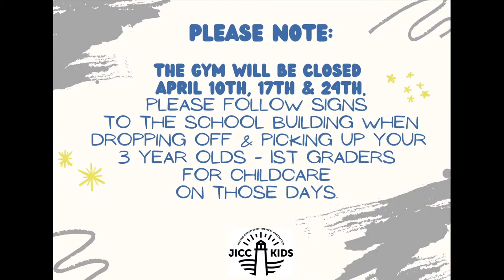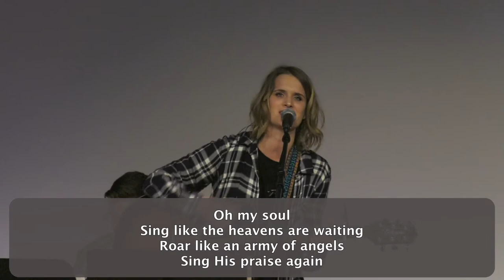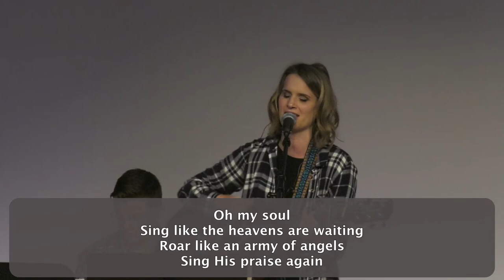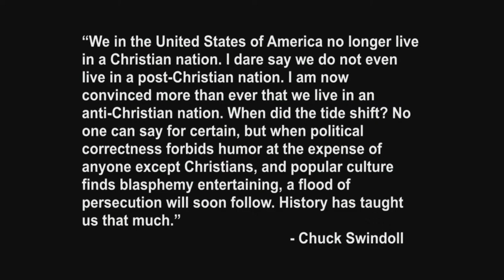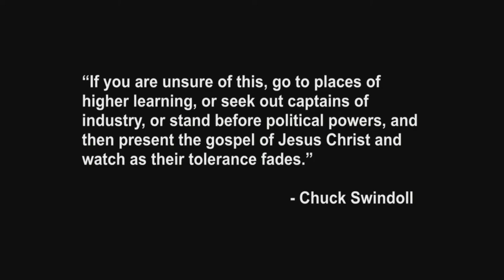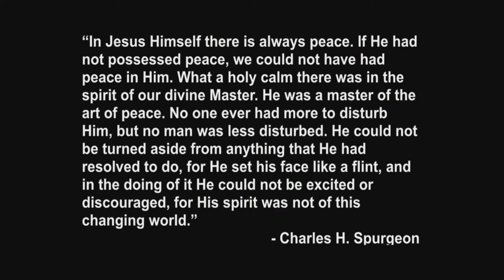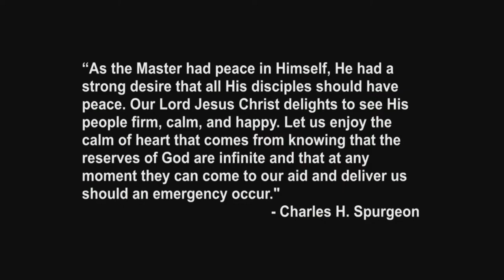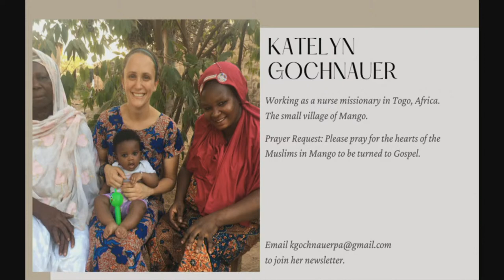Sunday Service - April 10, 2022 - Ralph Farley - Upper Room (Week 6) : John 15:18-16:4a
Opposition from the World